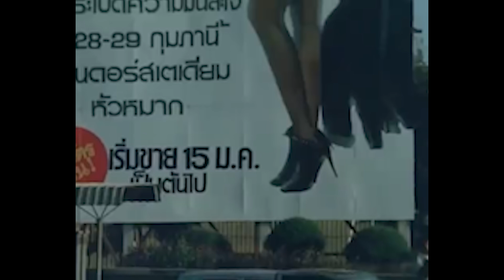แค่ที่รัก 3.2.1 - PONCHET (UNOFFICIAL MUSIC VIDEO)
ไม่มีเจตนาสร้างวิดิทัศน์เพื่อการค้า
ฟุตเทจทั้งหมดมาจาก public domain ทั้งหมด